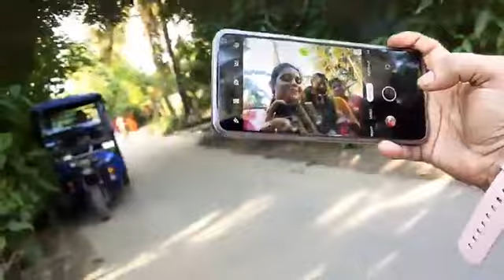18/8/23 👉শিশুদের আনন্দ দিতে কিছুক্ষণ ওদের সাথে ❤️👉f.b profile page link 🔗👉Babli Mukherjee add 👈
আসাননগরের নাইকুড়া গ্রামে
please 👉watch👉f.b page 👉 🔗 Mukharjee 🌼❤️Pls follow this page Babli Mukherjee add In search of various truths happening in the society.
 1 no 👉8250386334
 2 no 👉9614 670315